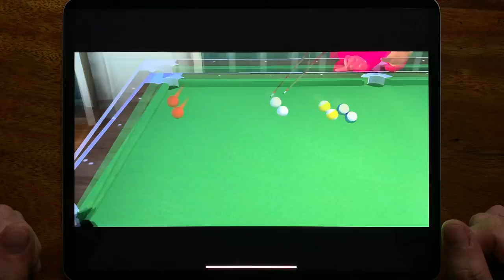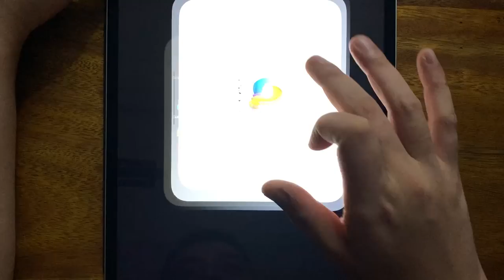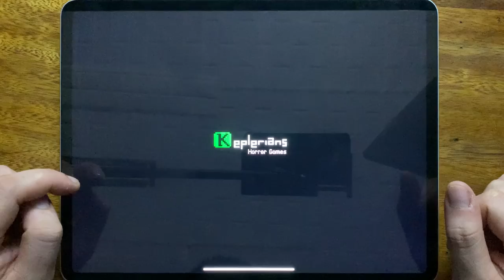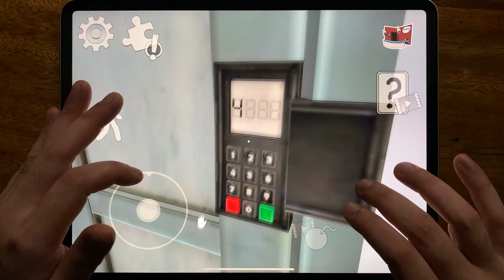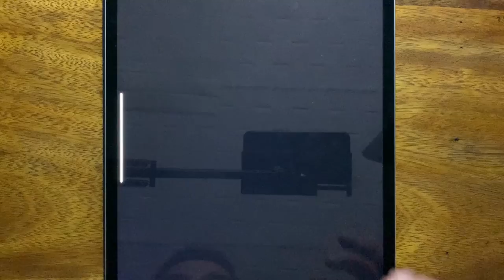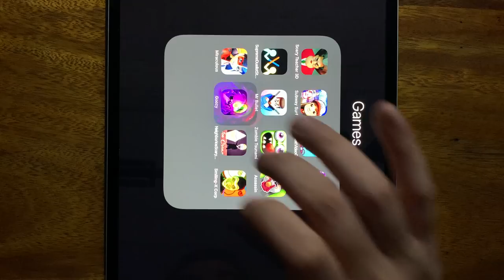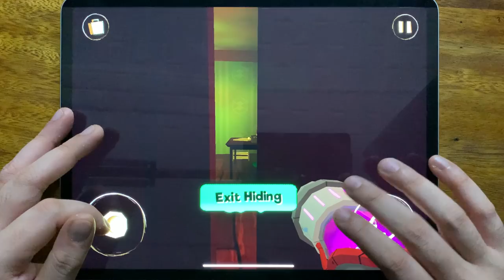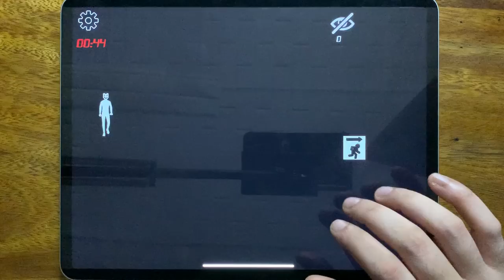Scary Teacher 3D Snake It Up, Subway Surf, Troll Quest Video Games 2, Ice Scream 4, Supreme....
Scary Teacher 3D Snake It Up, Subway Surf, Troll Quest Video Games 2, Ice Scream 4, Supreme Duelist Stickman, Mr Bullet, Zombie Tsunami, Assassin, Miraculous, Goozy, Neighbor Ice Scary Scream 3D, Smiling X Corp